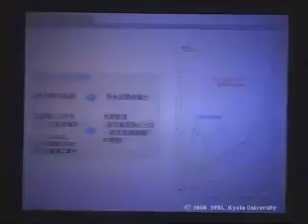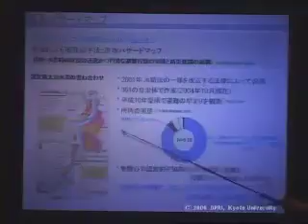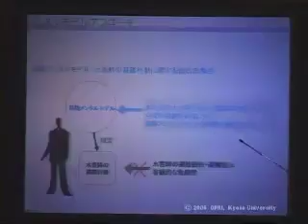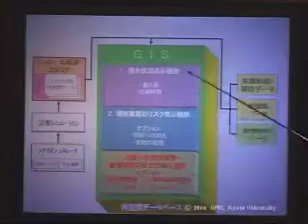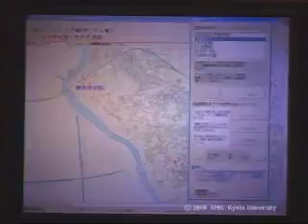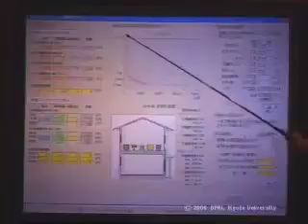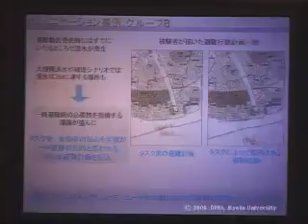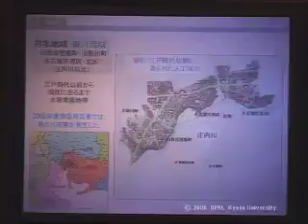京都大学防災研究所フォーラム「自律的避難のための水害リスクコミュニケーション支援システムの開発」畑山 満則（京都大学防災研究所 総合防災研究グループ 社会防災研究部門・助教授）2006年5月16日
2006年5月16日

「自律的避難のための水害リスクコミュニケーション支援システムの開発」
畑山 満則（京都大学防災研究所 総合防災研究グループ 社会防災研究部門・助教授）